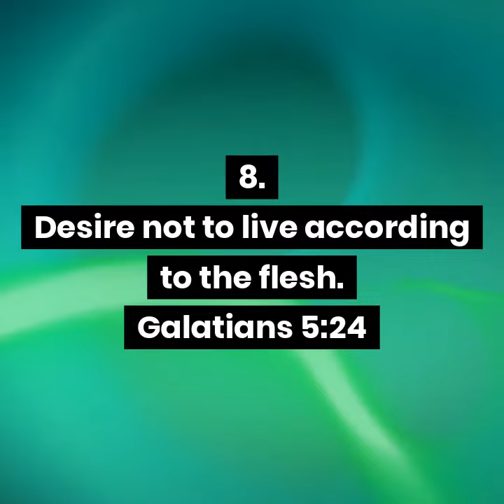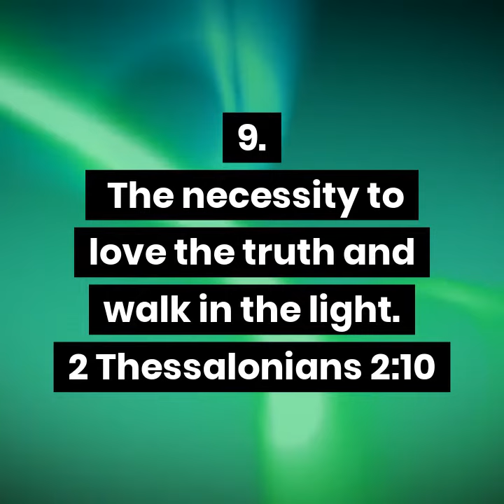11 signs that you are saved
Am I saved?⁣
This is one of the core questions every believer may ask themselves one day.⁣
The Bible tells us that we should examine ourselves:⁣
2 Corinthians 13:5 (ESV)⁣
5 Examine yourselves, to see whether you are in the faith.⁣
Here are 11 tests that believers can take to examine themselves to see if they are ‘in the faith.’ ⁣
1. Desire to obey God’s commands. (John 14:21 / 1 John 2:5)⁣
2. There will be an evidence of transformation in the believers lives and desires. (2 Corin 5:17)⁣
3. Believers will have a desire to repent continuously. (1 John 1:8-10)⁣
4. Believers will experience an abiding peace. (Romans 5:1)⁣
5. Fear of death removed. (Hebrews 2:15) ⁣
6. The necessity of doing good. (James 2:17)⁣
7. The necessity to love and forgive others. (Matthew 6:14)⁣ ⁣

8. Desire not to live according to the flesh. (Galatians 5:24)⁣
9. The necessity to love the truth and walk in the light. (2 Thessalonians 2:10)⁣
10. The necessity to be childlike. (Matthew 18:3)⁣
11. The necessity to love Christ. (1 Corin 16:22)⁣